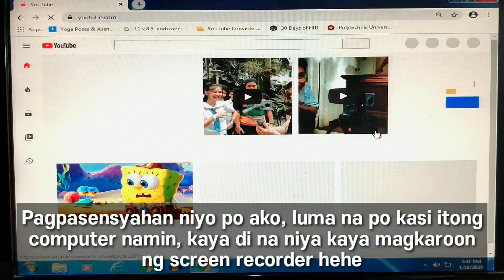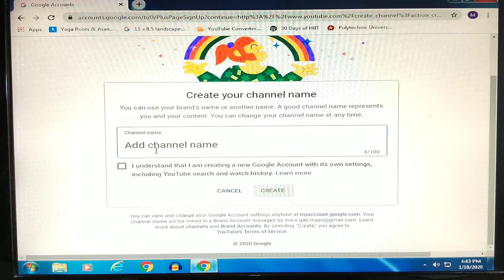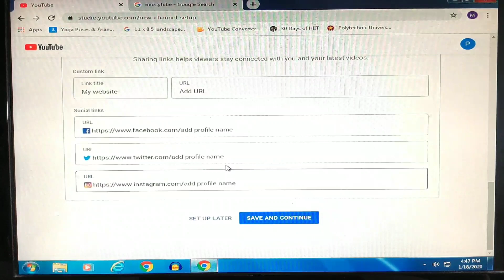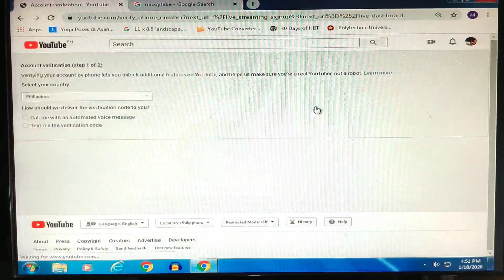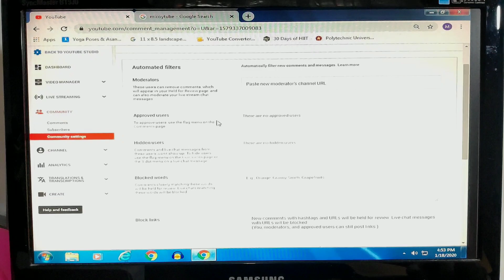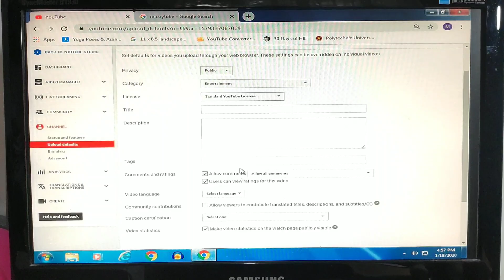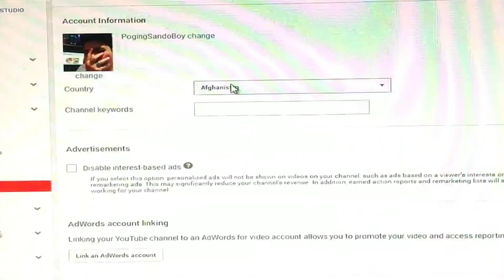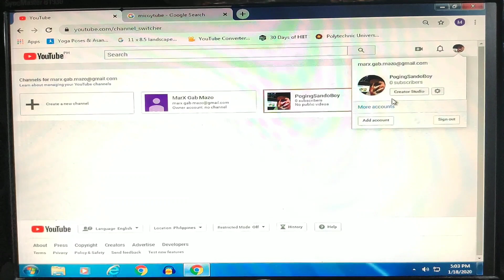HOW TO MAKE A OFFICIAL YOUTUBE CHANNEL!!! (TAGALOG) | In-Depth Guide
YOW WAZZUP SAINYO MGA PAREKOY! Ngayon Ituturo ko naman sainyo kung paano nga ba gumawa ng isang OFFICIAL na Youtube Channel! Sana Matututo kayo! ENJOY ^-^